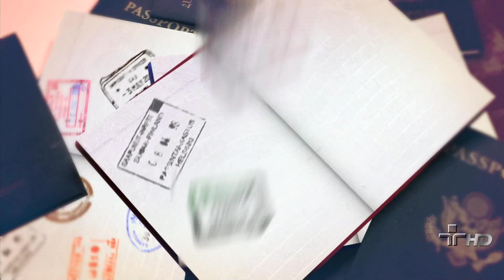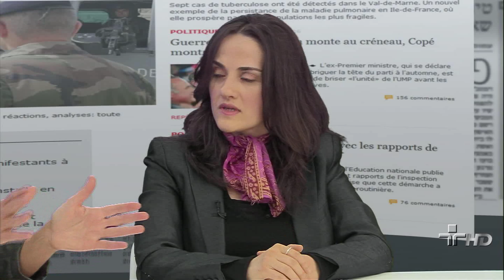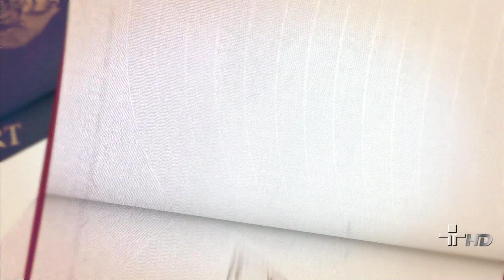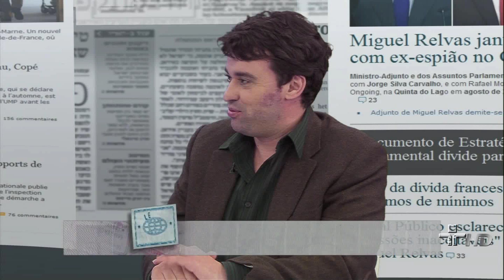Legião Estrangeira - 27/05/2012